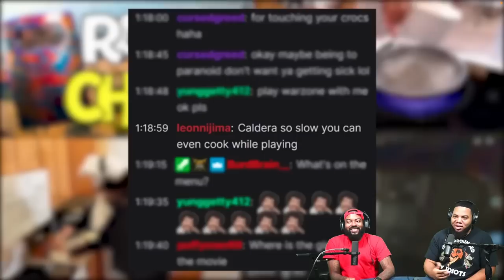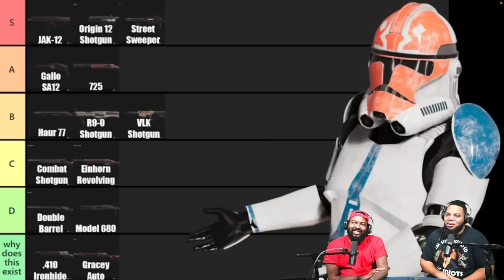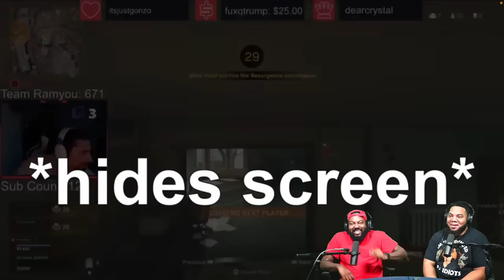INTHECLUTCH REACTS TO: Most Hated Strategy in Call of Duty